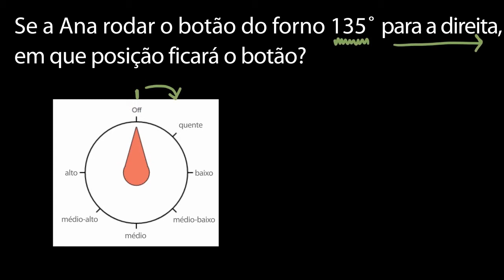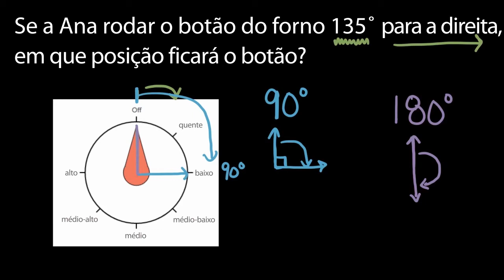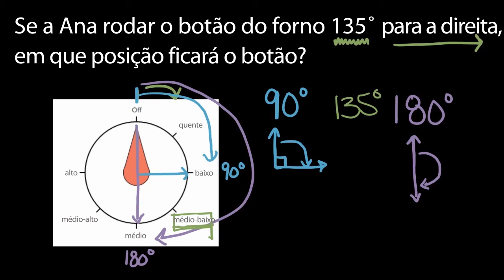Problema com ângulos em círculos - Khan Academy em português (5º ano)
Vídeo original: Angles in circles word problem